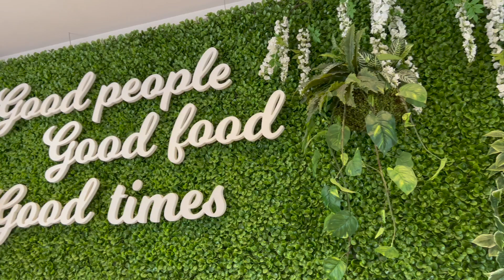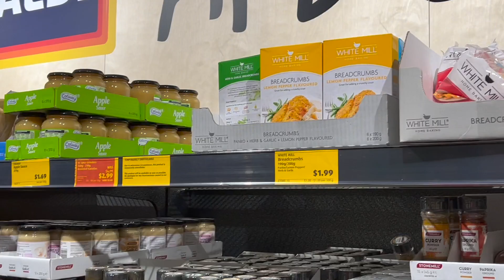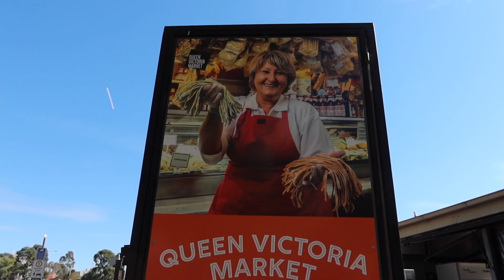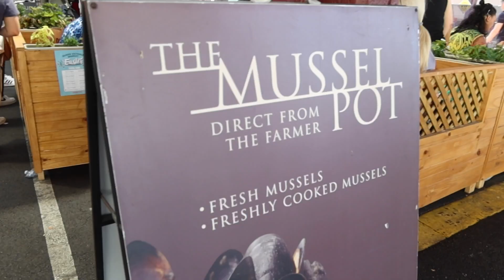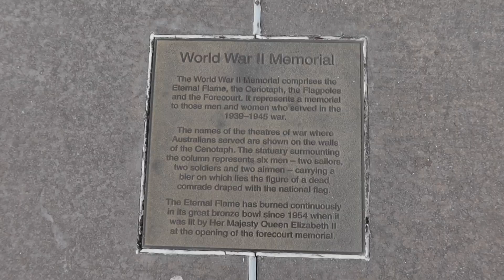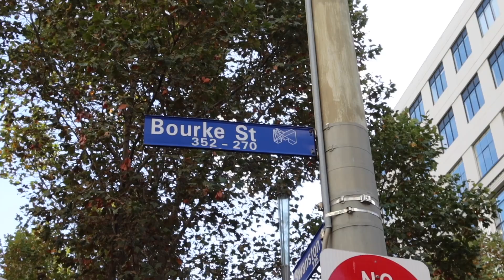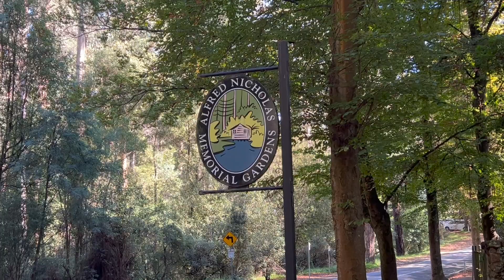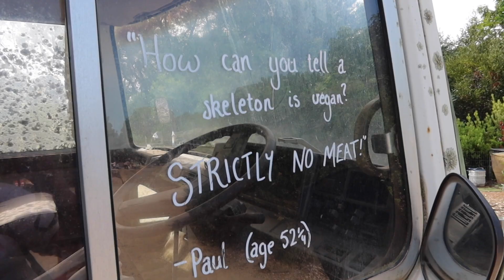A month in Melbourne Australia - Markets, shopping, Zoo, Cafes, Nurseries, ANZAC day, Easter.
Hi everyone, thanks for being patient while waiting for the next video. I have loved spending time with my family in Aus and I have put together some clips of my holiday. I spent a lot of time catching up with friends and family. I am now back in Germany and I am looking forward to getting back into life here and continuing to learn German and share more of my experiences here. It has been lovely to come back to the beautiful spring weather and the trees in full bloom. I hope you all have a great weekend.